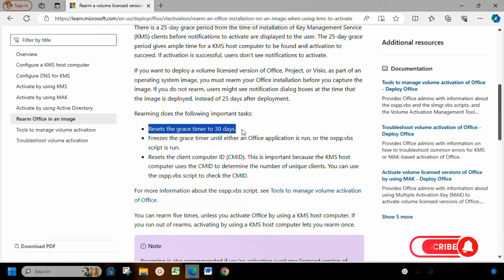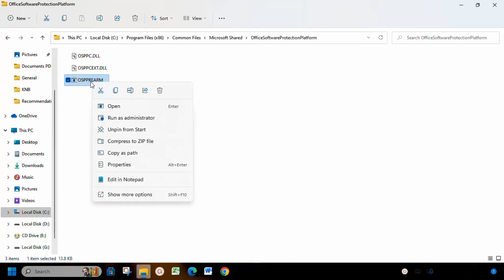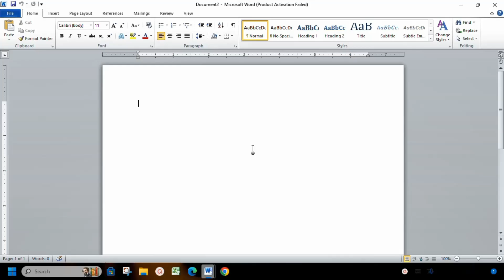Activate Failed in Microsoft Office, Word, Excel, PowerPoint | Update 2024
How to Fix Product Activation Failed in Microsoft Office
🤓 Many users have reported that whenever they open any MS Office application, they have seen the title bar in red with a message saying Product Activation Failed error.

Here is how to Fix – Reset Microsoft Settings:
- Close all Microsoft Office apps like Word, Excel, PowerPoint, etc.
- C:\Program Files\Microsoft Office\Office16
- Right-click on the OSPPREARM.exe file and select Run as administrator.
- Then, the error is fixed.

We hope this video has helped you resolve this Microsoft Office Product Activation Error.

🧡 Comment and let us know the fix that worked for you.